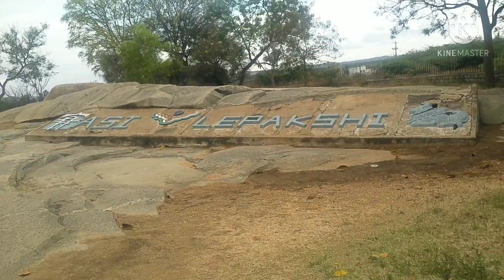lepakshi/Tourist place Lepakshi120 km from Bangalore/placesvisit around bangalore/Veerabhadra temple